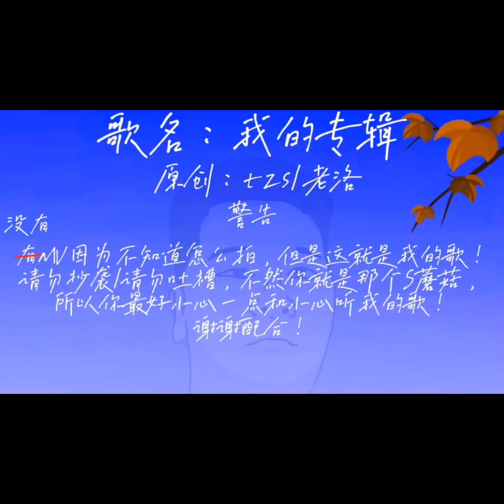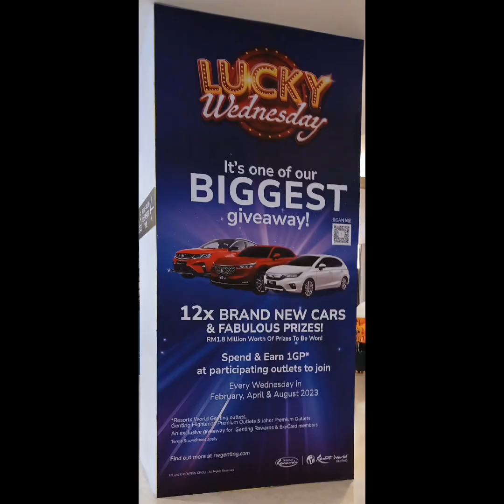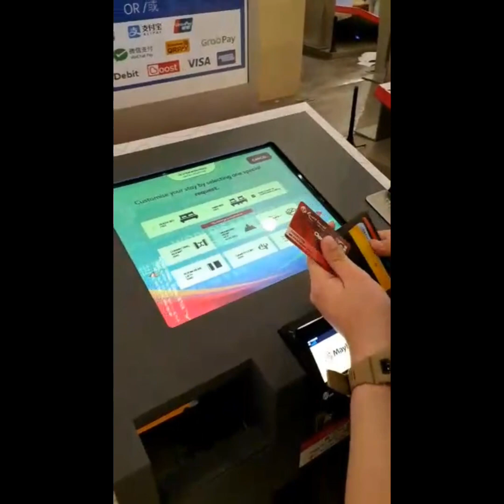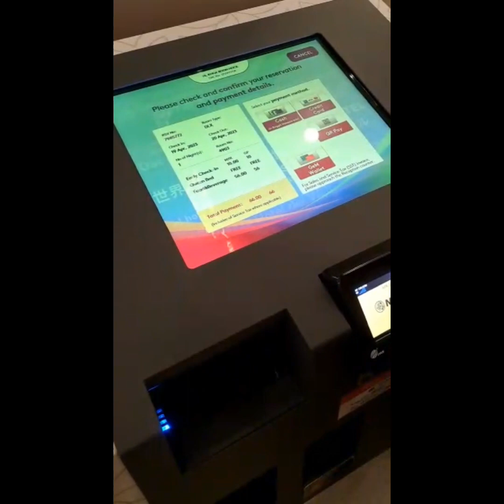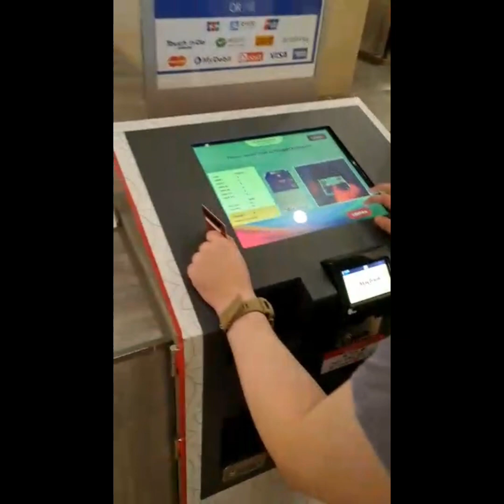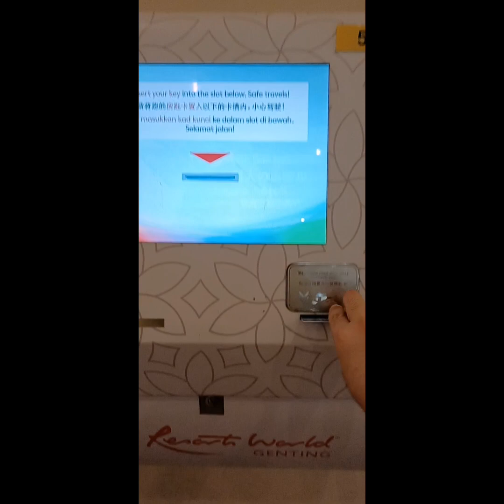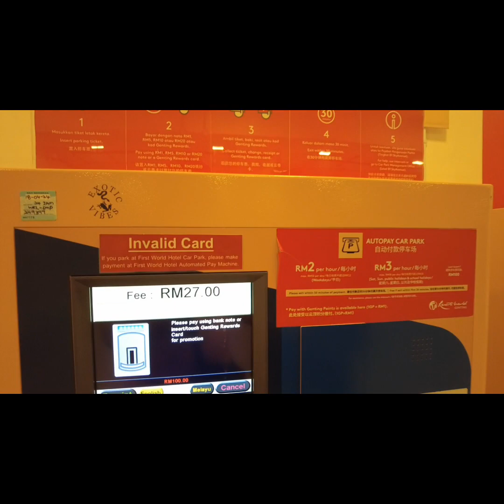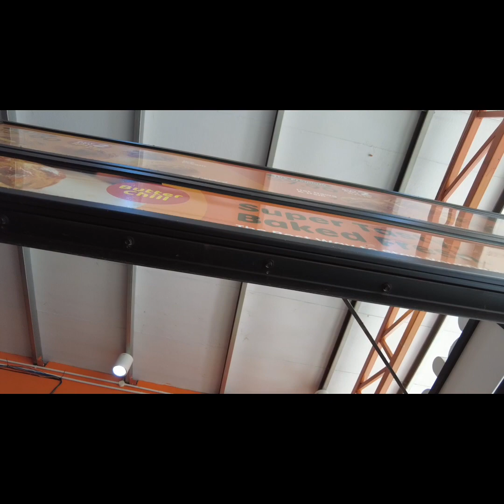MR TAN TRAVEL VLOG 4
THANK YOU  WATCH THE VIDEO